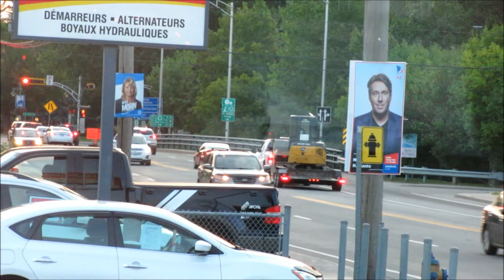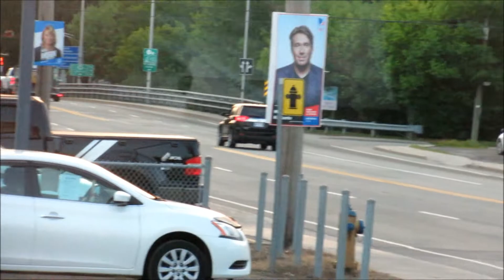BUS RIDE IN LOUISEVLLE QUEBEC AT SUNSET / SEPTEMBER 2018